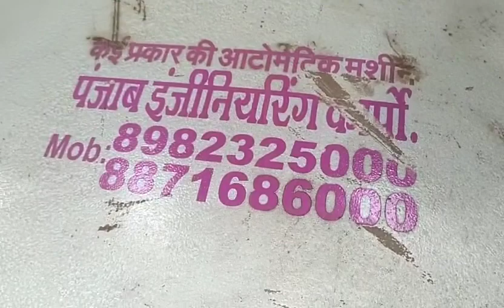Vibro shifter machine all types